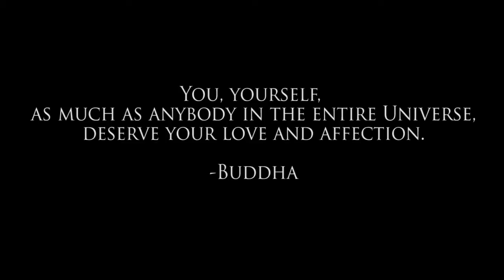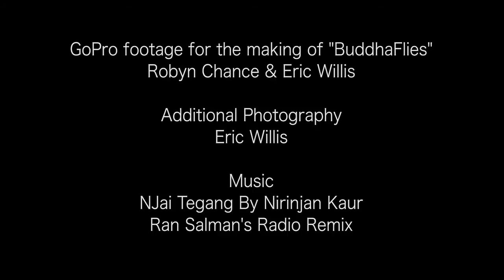Robyn Chance painting "BuddhaFlies" in Time-Lapse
~I Am peace and creativity, multi colors and golden frequency. Palm to palm my Lotus blossoms, rooted into the muddy bottom, my Source above and so below, my ability to Love can only grow. Like the petals of the Lotus open patient and slow, my heart too opens in divine flow… white butterflies emerge before my eyes and joy alights my Being into heavenly skies, a sense of peace through both lows and highs, I Am One with life and stabilized~ RC

I LOVE painting with color!! I rarely see Buddha depicted this way, in messy colors all over...and for me, personally, I like to combine the feminine use of multiple colors and wild textures with the masculine, zen archetypal image of the Buddha. I saw a photograph of this in reverse... Buddha was white and the butterflies were rainbow, so... naturally... I switched them up!! This is my creative interpretation of the lovely photo taken by Desiree Glanville. Thank you for the inspiration! Hope you all enjoy the creative process here at my previous studio in Kailua-Kona, Hawai'i. Not to mention the captivating edit work and beautiful photography at the end. So much creative collaboration! Enjoy!

Direction and Video Editing by Jesse McLean Jr
Photography by Eric Jonathan Willis
Additional Graphic Art and Creative Direction by Robyn Chance